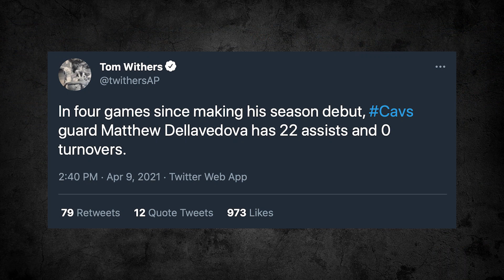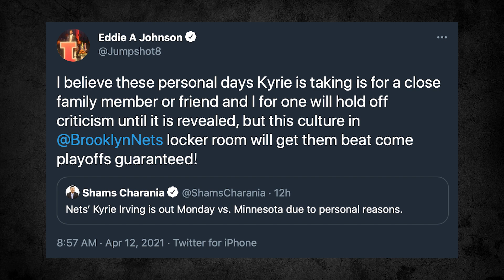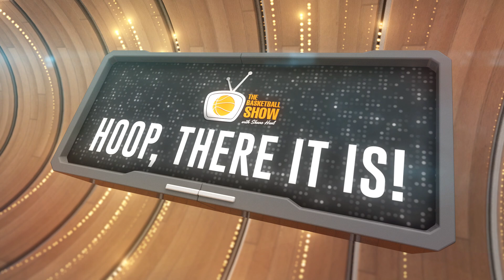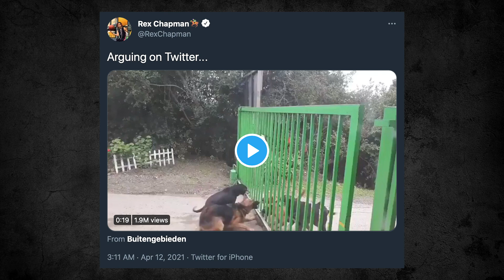The Basketball Show - Season 2021 Episode 11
A big week in hoops deserves a big new episode of The Basketball Show! We hand out the NBL Awards, break down the NBL review system and check out Finn Delany's career high performance. In the NBA the Celtics surge, Gary Trent Jnr feels right at home while Jokic becomes the new favourite for MVP?

Join Shane Heal, Jo Healy and Derek Rucker as they discuss a huge week in hoops all thanks to TCL Mobile, 2K and Daily Telegraph Sport!